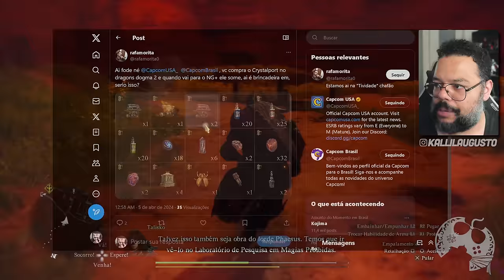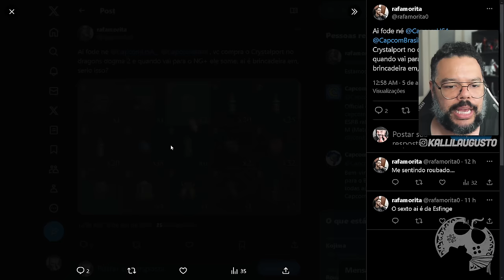DRAGON'S DOGMA 2 | URGENTE!!! ISSO ACONTECEU COM VOCÊ?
Me Contate

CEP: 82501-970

Kallil Augusto

Hashtags